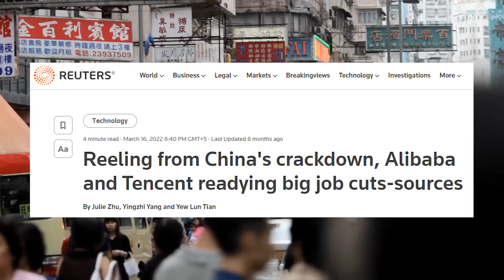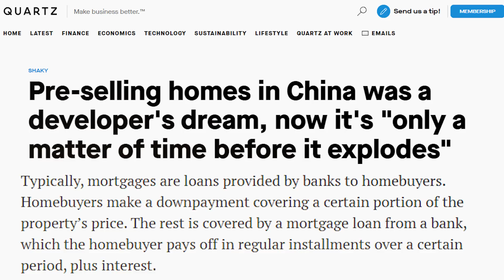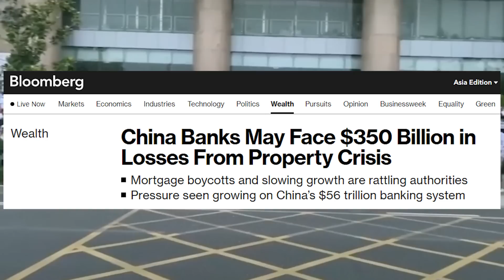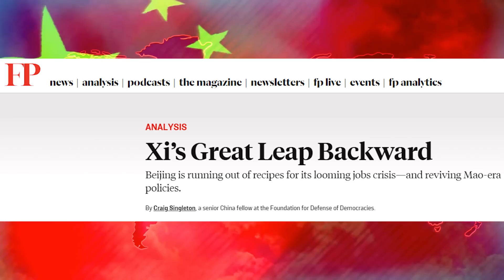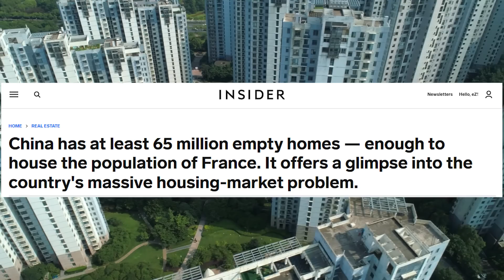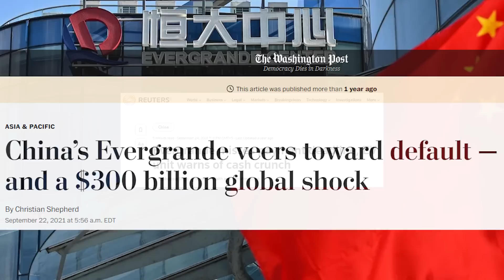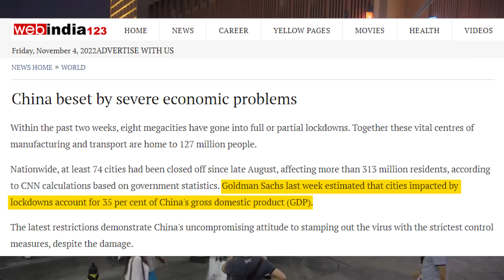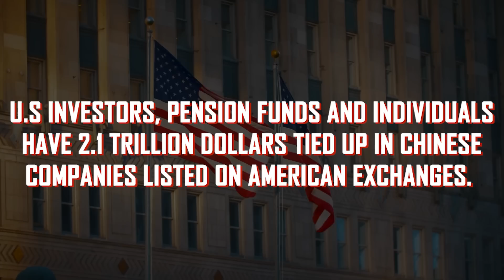Mutiny In China - A Great Depression Is Upon China & No One Will Be Able To Rescue China From This